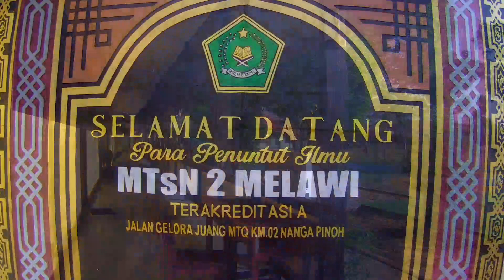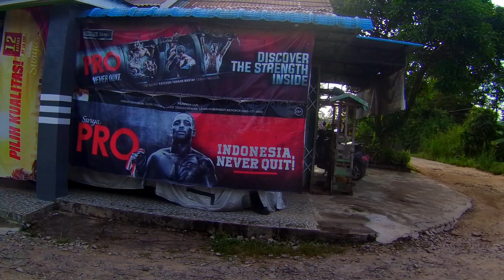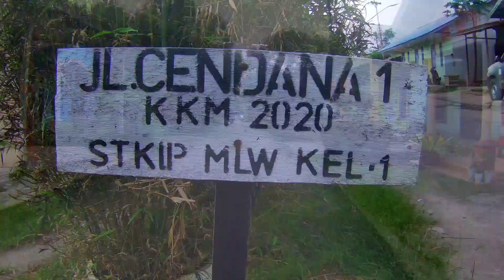suasana pedesaan| pagi yang cerah di dusun lingkar bandara desa Kenual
suasana pagi yang cerah di dusun lingkar bandara desa kenual nanga pinoh kalbar
suasana pedesaan di kalimantan